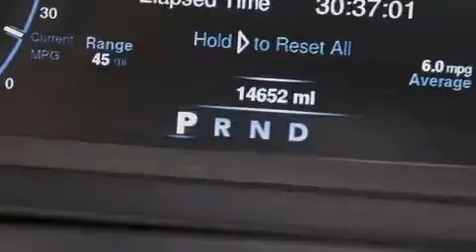Pre-Owned 2013 Ram 1500 Fort Lauderdale FL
Haz clic aquí para ver el precio Hemos tenido el honor de servir a la zona de Lake Worth fl , le prometemos que su experiencia superará sus expectativas ! Year : 2013 Make : Ram Model : 1500 Engine : Motor con 8-Cil de 4.7L Trans . : Transmisión Automática Millaje : 14,635 Stock : 67216 Offleaseonly.com 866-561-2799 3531 Lake Worth Rd Lake Worth , fl 33461